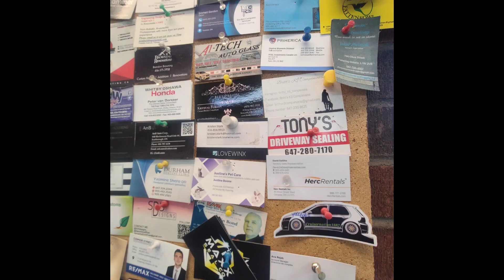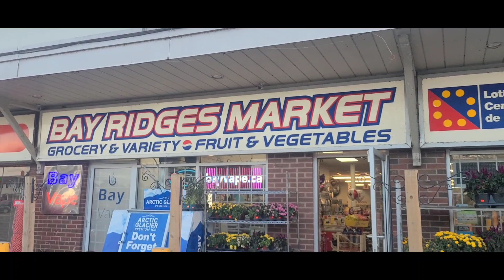THE BIG M, classic car show on Monday with cruisernation1882